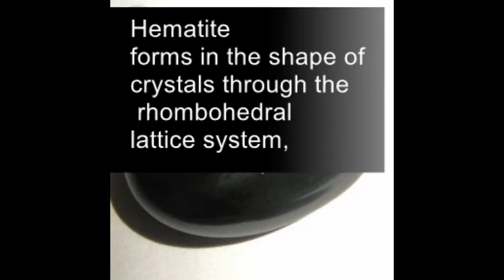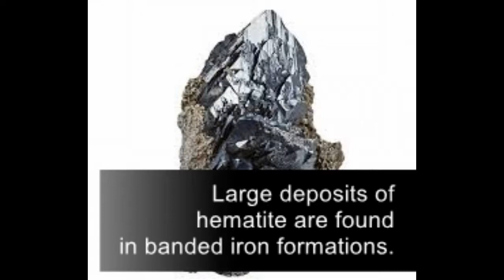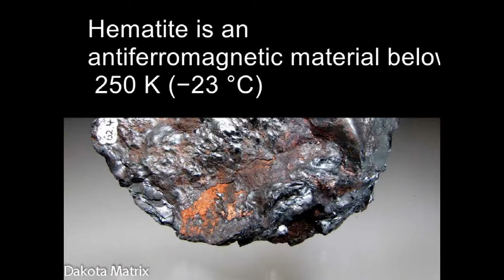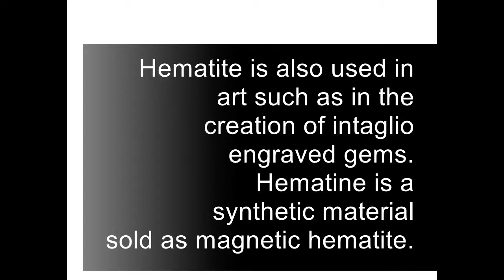Hematite (Random Facts)